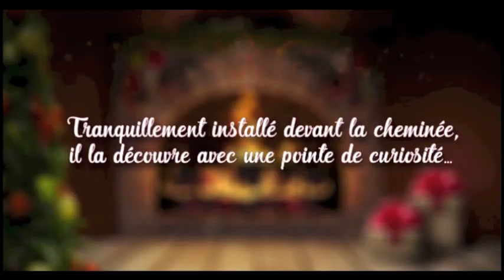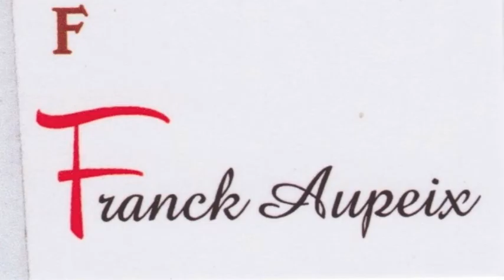Franck AUPEIX - Voix off - Père Noël & Renne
A l'occasion d'une commande de la société " SEVENTY NINE " pour leur ESCAPE GAME,  j'ai eu le plaisir de m'enregistrer à la fois faisant la voix du renne dans l'esprit de Dany BOON, et également celle du Père Noël bien sûr.
Mais il fallait aussi penser à l'export et au partage.
Ainsi, j'ai enregistré en anglais ces mêmes voix pour une version plus internationale ... :)
Je vous laisse donc découvrir ce deux fois 2 versions français et anglais, les premières introduisant le jeu, et les deux autres, le refermant sur la défaite du pauvre renne sur son pari manqué avec Santa Claus ...